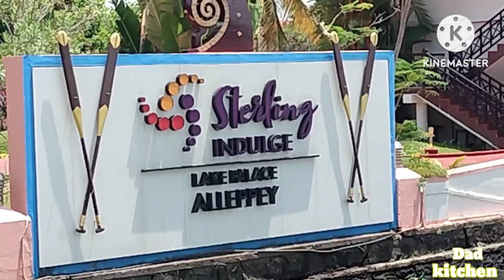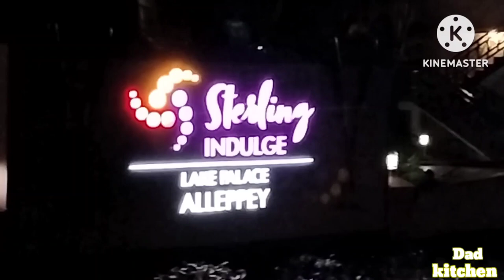Alleppey sterling lake palace, house boat | traveller vlog